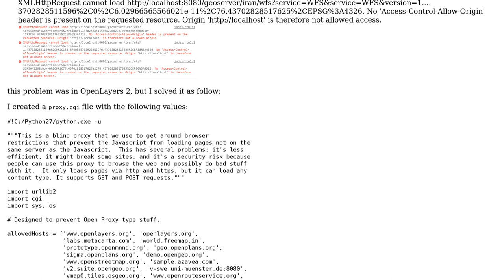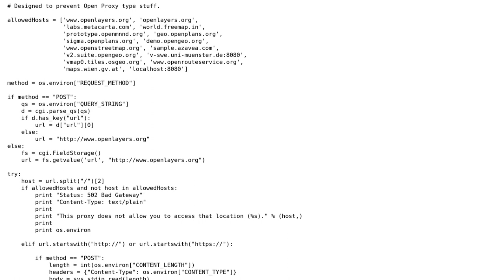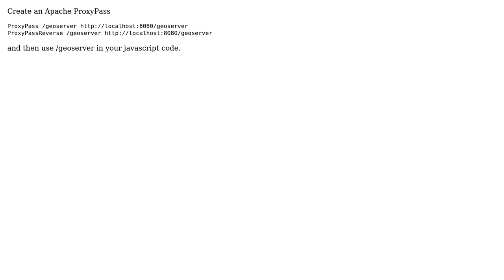GIS: 'Access-Control-Allow-Origin' error in defining wfs layer in OpenLayers 3 (2 Solutions!!)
GIS: 'Access-Control-Allow-Origin' error in defining wfs layer in OpenLayers 3

With thanks & praise to God, and with thanks to the many people who have made this project possible! | Content (except music & images) licensed under CC BY-SA | Music | Images & others | With thanks to user Morteza Malvandi user Dennis Bauszus user bartvde and the Stack Exchange Network Trademarks are property of their respective owners. You are responsible for your own actions.